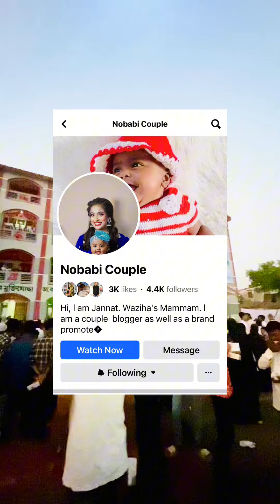অবশেষে আমার ৫ বছরের সংসার ভেঙ্গে গেলো😭😭